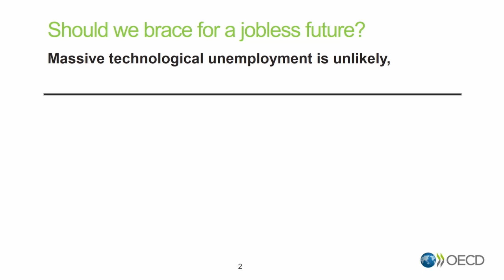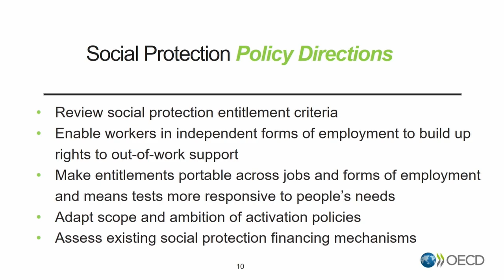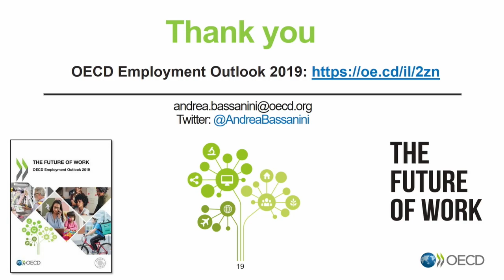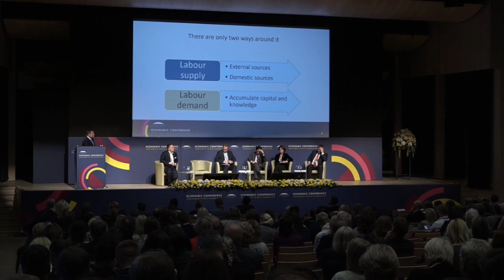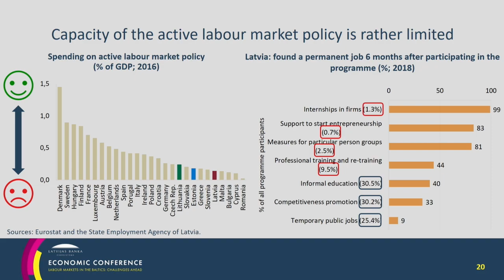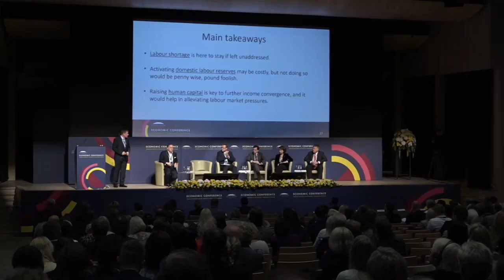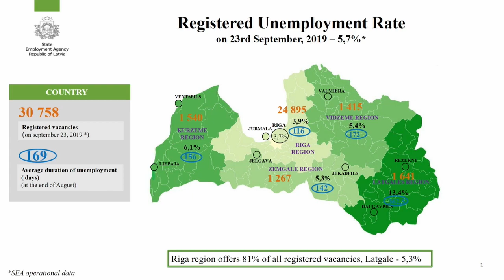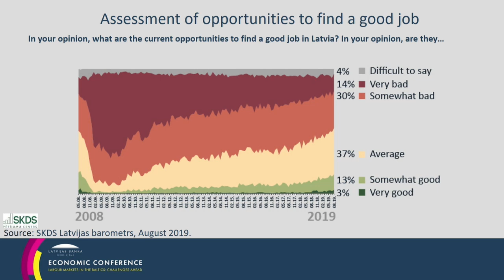Tautsaimniecības konference "Baltijas darba tirgus nākotne" I daļa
Latvijas Bankas rīkotā gadskārtējā tautsaimniecības konference 2019. gada 2. oktobrī bija veltīta Baltijas darba tirgus nākotnei. Konferencē ekonomisti un uzņēmēji analizēja Baltijas valstu darba tirgū demogrāfijas un tehnoloģijas tendenču iespaidā notiekošās pārmaiņas un nepieciešamos politikas soļus.

Konferences atklāšana: Ilmārs Rimšēvičs, Latvijas Bankas prezidents

Ievadreferāts: Andrea Basanini (Andrea Bassanini), OECD Employment Outlook redaktors
Nodarbinātības nākotne: iespējas un izaicinājumi tehnoloģiju attīstības un demogrāfisko norišu kontekstā

I paneļdiskusija
KĀ NODROŠINĀT VESELĪGU DARBA TIRGU: POLITIKAS PERSPEKTĪVAS BALTIJAS VALSTĪS
Moderators: Mārtiņš Kazāks, Latvijas Bankas padomes loceklis
Diskusijas dalībnieki
- Uldis Rutkaste, Latvijas Bankas Monetārās politikas pārvaldes vadītājs
- Ilo Kāziks (Ülo Kaasik), Eesti Pank prezidenta vietnieks
- Borha Grasija (Borja Gracia), Starptautiskā Valūtas fonda vecākais ekonomists, SVF misijas Lietuvā vadītājs
- Evita Simsone, Nodarbinātības valsts aģentūras direktore
- Andris Vanags, AS "SAKRET HOLDINGS" padomes priekšsēdētājs